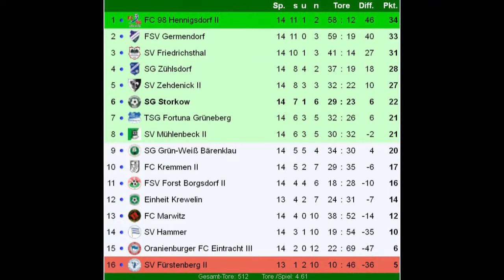SG STORKOW - SV FRIEDRICHSTHAL 0:5 - Tore [1. Kreisklasse OHV 2013/14 14. Spieltag]